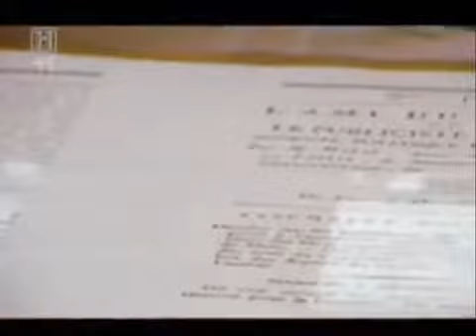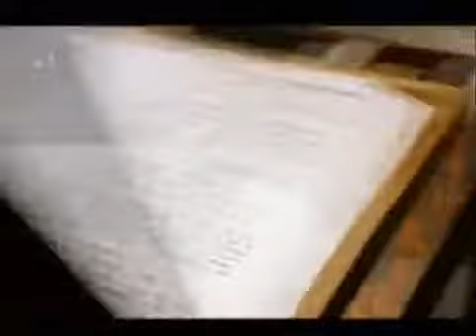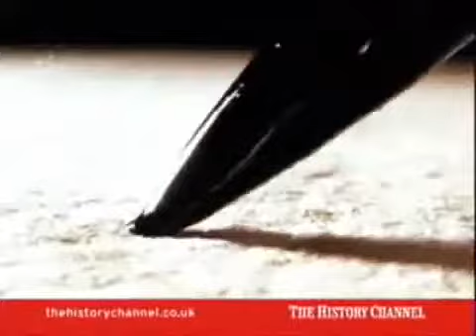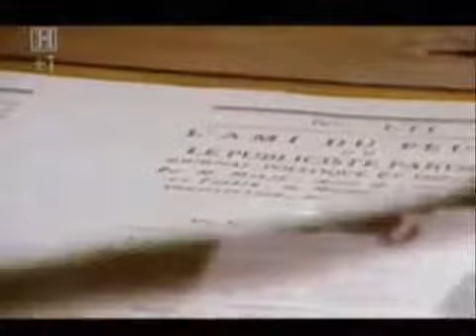French Revolution - Storming of the Bastille and the October Days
This excerpt from La Révolution française (1989) depicts the October March on Versailles in 1789 and the king's subsequent return to Paris. Among the historical figures shown are Louis XVI,.

A short film presenting the October days of the French Revolution.

The French Revolution. The October Days - the end of the Revolution?